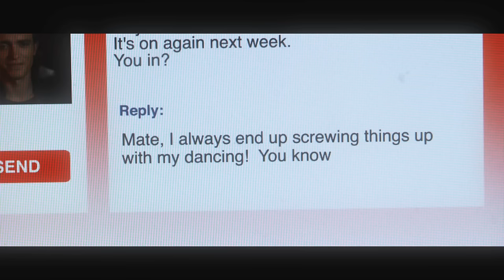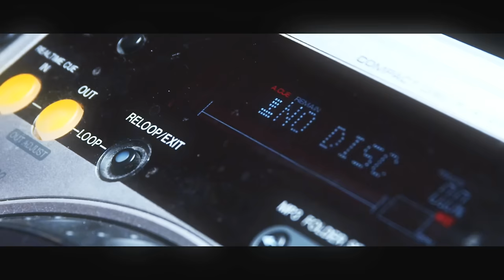SoundExtra & Looper - Dodgy Moves (Official Video)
Are your dance moves respected, revered and well received when you grace the dancefloor with your presence?

Time to add a few Dodgy Moves to your repetoire with this sizzling and cheeky club track from SoundExtra (ft. Looper) - forthcoming on Central Station Records well before the 'chicken wing' comes back around to being a staple on nightclub dance floors.